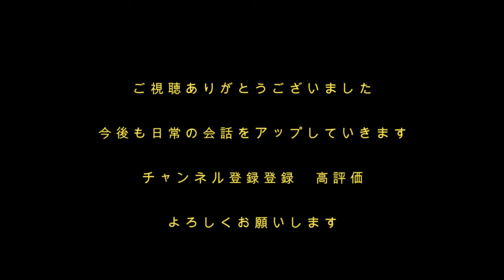［NATIVE CAMP］Day49 She asked me why I was shooting, so I answered. It was in poor English.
ネイティブキャンプはじめました。
全くの初心者なので、全く言葉が出てきません。
四苦八苦している様子をお楽しみください。
でも何となくで伝えられます。

一歩踏み出す勇気がないなら、この動画で自信をつけて一緒に頑張りましょう！

下記のURLから申し込むと
私とあなたにコインが貰えるらしいです。
コインは予約に必要です。
よかったクリックしてください。

今なら7日間無料なので、興味のある方は体験してみてください。